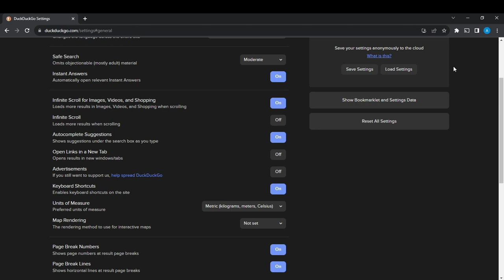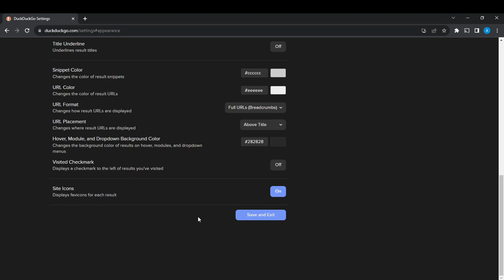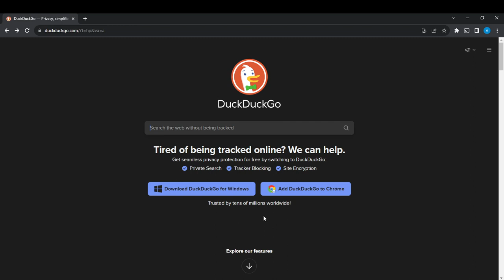How To Change Page Width On Duckduckgo (Easiest Way)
Today we talk about How To Change Page Width On Duckduckgo, so stay until the end of the video to see the full explanation.